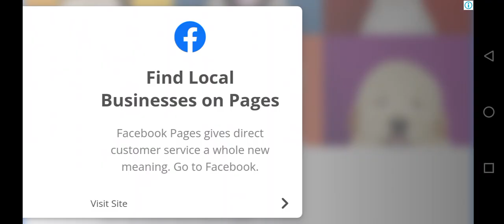moth ka khail